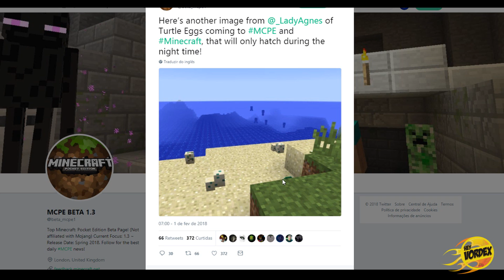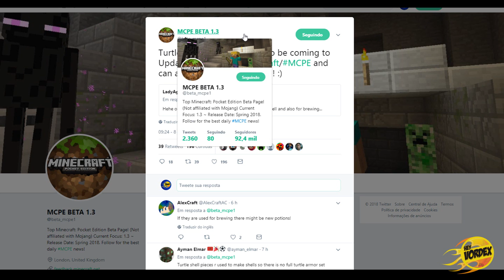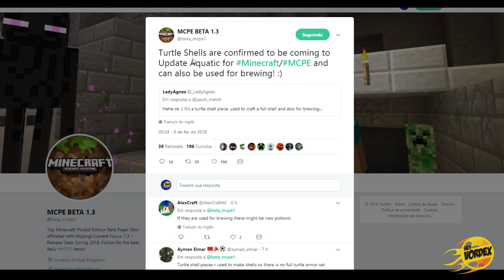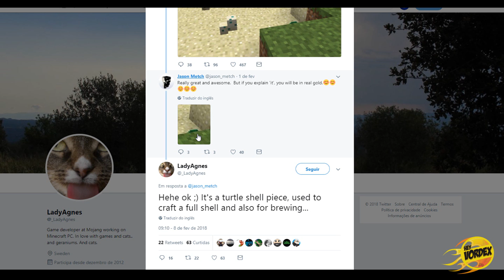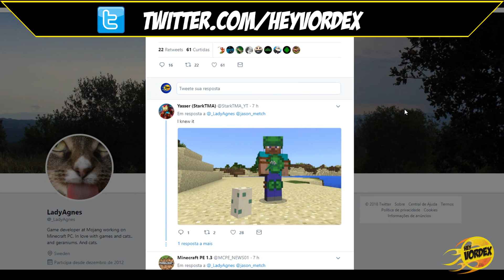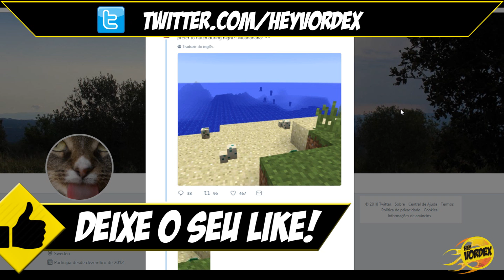MINECRAFT - SURPRESA REVELADA! CASCO DE TARTARUGA!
Hey, pessoal!
Nesse vídeo nós mostramos a mais recente novidade da Atualização Aquática. Em meio a tantas revelações que vão chegar juntas na versão 1.13, temos mais uma surpresa que é o Casco da Tartaruga. O item provavelmente será um novo Drop das Tartarugas do Minecraft. Vale ressaltar que primeiro foi revelado o novo MOB, a tartaruga, depois foi exibido os ovos das tartarugas, e agora a casca da tartaruga. Então podemos perceber que as tartarugas estão recebendo muito atenção. Será que ainda virá mais alguma surpresa?

★ Leia a descrição para mais informações ★